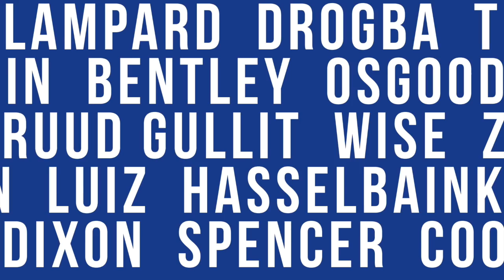West Ham Vs Chelsea Preview | Alonso's back in!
Do you agree with Sophie's team?!